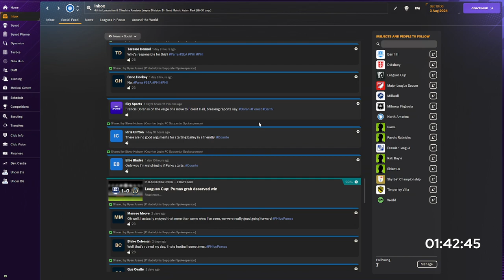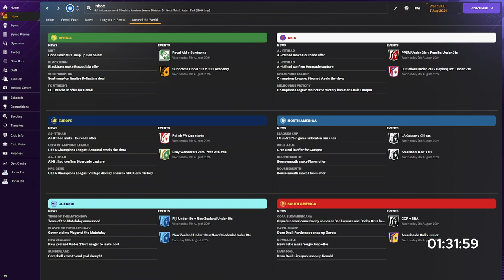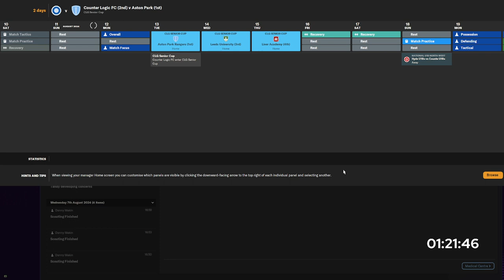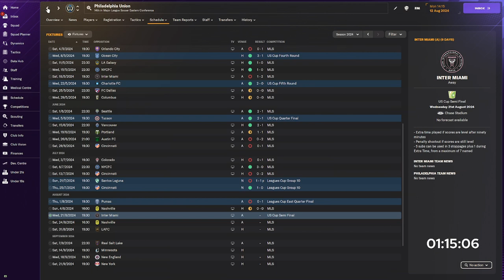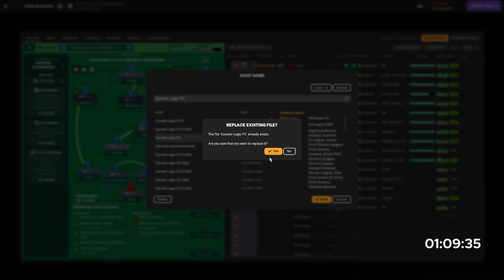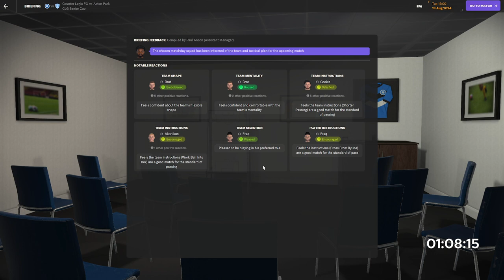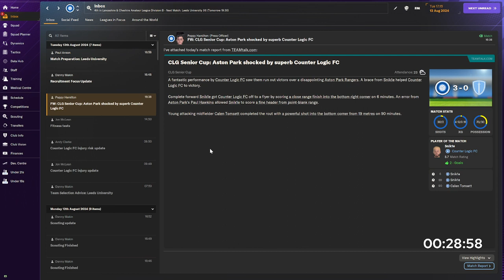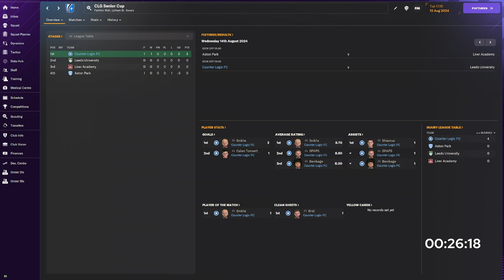CLG FC - Season 1 - Episode 20.11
A replay of the sixteenth stream of CLG FC in FM24. This steam will cover pre-season CLG Senior Cup!

This save is using the England Level 20 Extension mod by DanFMDatabases. The database also takes months of editing and hours of work. Consider supporting Dan's work by supporting him directly

This save uses members of the old CLG community. These members have given expressed written consent to be created in the game and will be generally kept at the club permanently.